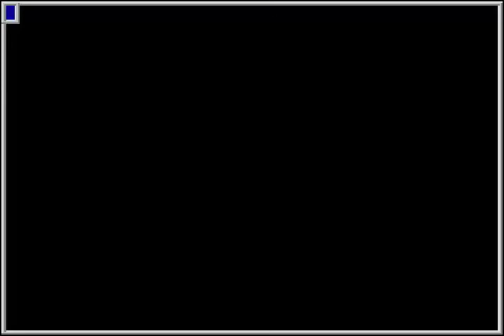MAME - Drift Out '94 - The Hard Order (Japan) - Course 11: Swedish Rally (Race 2) [Time: 44.36]